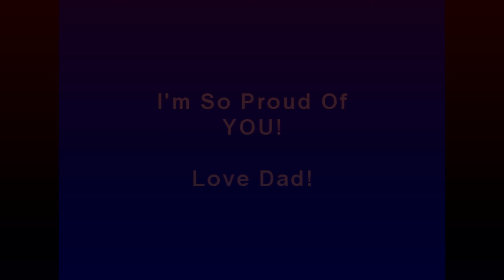Academic Achievement Award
My daughter Mariah's Academic Achievement Award from MCC on May 3rd, 2012